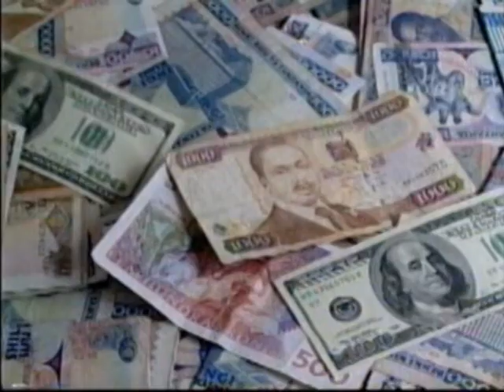Mulutu Catholic Church - Halahala Holy Spirit Choir Vol 2